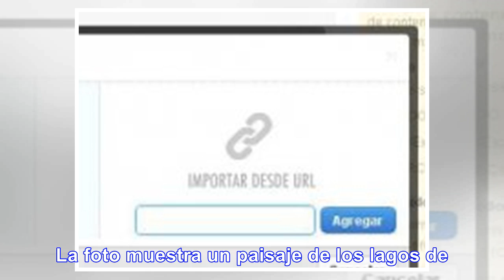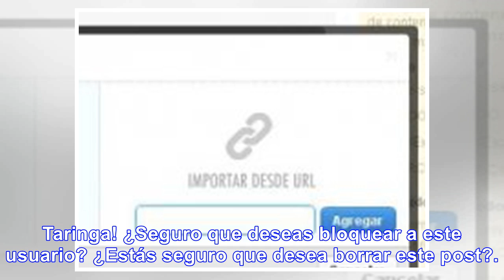Asegura ver a néstor kirchner en un témpano - noticias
La senadora kirchnerista Ana María Ianni (FPV-Santa Cruz) aseguró haber visto a Néstor Kirchner en u...